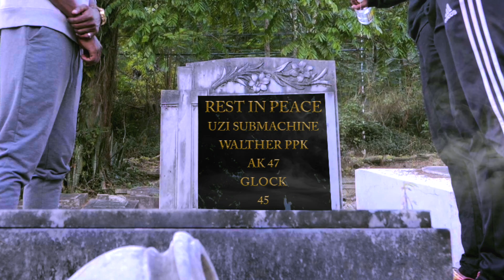Bounty Killer, Christopher Martin - No Gun A Rise (Official Video)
Bounty Killer & Christopher Martin - No Gun A Rise
Producer: Rohan Fuller
Distributed By Johnny Wonder
Writer: Rohan Fuller
Director: Yakub & Amlak